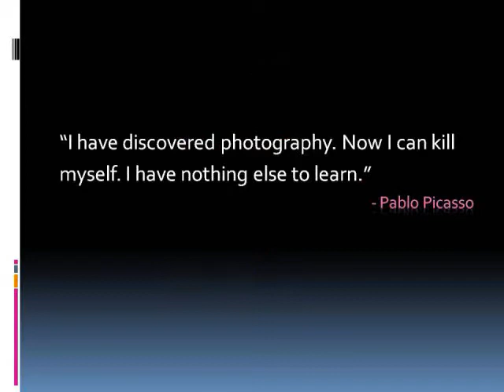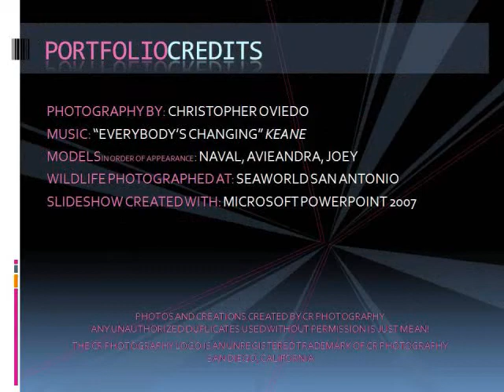My Photography Portfolio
I finally have enough pictures to make a portfolio video to publish.